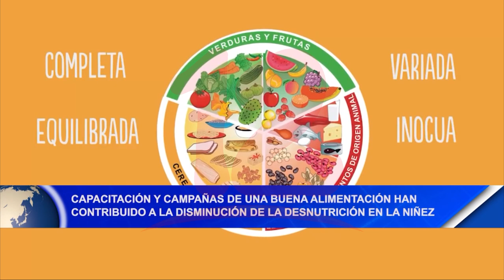Noticias12Nicaragua Capacitación y Campaña de una buena alimentación han contribuido en la niñez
Capacitación y Campaña de una buena alimentación han contribuido en la niñez